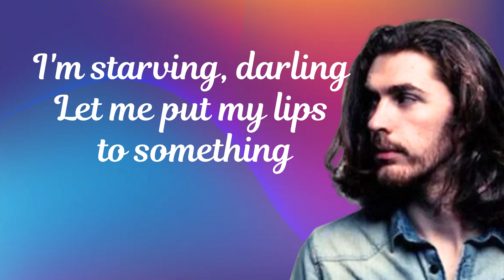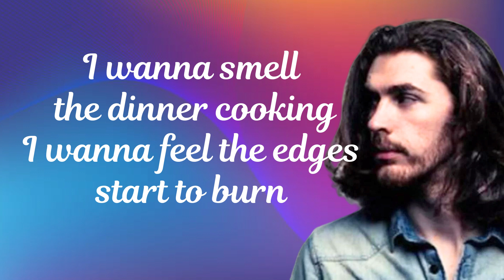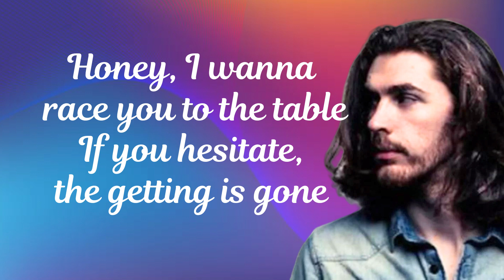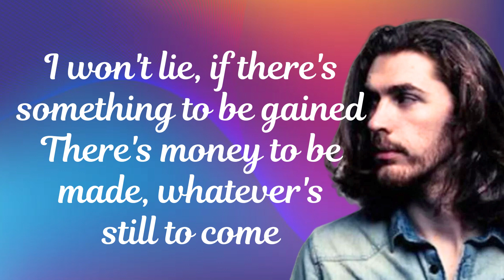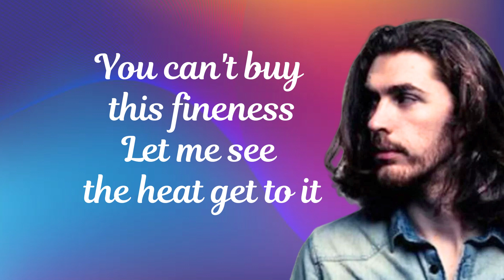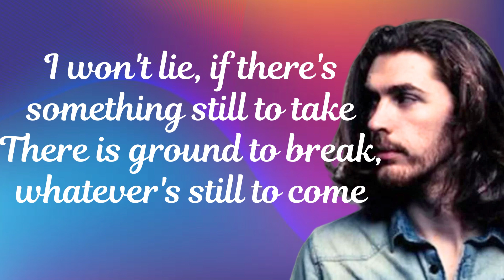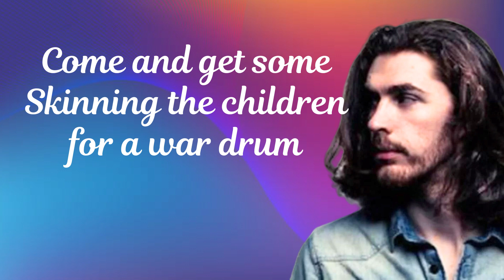[Melody Album] EAT YOUR YOUNG - HOZIER (EASY LYRICS)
Enjoy the music and recharge yourself

Eat your young  Hozier  guitar
Hozier  first mini album songs
Eat your young  Hozier  piano
Hozier  all songs lyrics
Eat your young  Hozier  mv
Hozier  new album all songs
Eat your young  Hozier  dance cover
Hozier  beautiful lyrics
Baby 1st mini album unboxing
Hozier  Eat your young remix
Hozier  mini album song
Hozier  rap lyrics in English
Hozier  Korean song
Hozier  1st mini album
Eat your young  Hozier  slowed reverb
Hozier  most viewed fancam
Hozier  new song
Hozier  with music
Hozier  loop
Hozier  songs
Kpop songs Hozier
Hozier  visualizer
Easy Hozier  hour
Eat your young  Hozier  line
Eat your young  Hozier  English cover
Eat your young  Hozier  sounds like
Eat your young  Hozier  live vocals
Eat your young  Hozier  cover
Eat your young  Hozier  audio
Rating Eat your young  Hozier
Eat your young  Hozier  chorus
Eat your young  Hozier  dance tutorial
Eat your young  Hozier  challenge
Eat your young  Hozier  suit
Eat your young  Hozier  vocal showcase
Eat your young  Hozier  relay
Hozier  Eat your young loop
Eat your young 1 hour
Eat your young 1 hour lyrics
Eat your young  Hozier  official mv
Eat your young  Hozier  color coded lyrics
Eat your young  Hozier  recording
Hozier  new song Eat your young
Hozier  song Eat your young
Eat your young  Hozier  song
Hozier  ai cover English songs
Hozier  ai cover kpop songs
Hozier  official channel
Eat your young  Hozier  performance
Hozier  official audio
Hozier  most popular song
Hozier  music video
Hozier  song with lyrics
Kpop songs Hozier
Hozier  mini album tracklist
Hozier  solo song
Hozier  brand ambassador
Eat your young  Hozier  video
Hozier  songs lyrics
Hozier  playlist all songs
Eat your young by Hozier
Hozier  mini album count down
Hozier  lirik
Hozier  songs Eat your young
Songs from Hozier
Hozier  songs in order
Hozier  soundtrack  full album
Lirik Eat your young  Hozier
Lirik lagu Eat your young  Hozier
Arti lagu Eat your young  Hozier
Makna lagu Eat your young  Hozier
Eat your young  Hozier  performance video

The song Eat your young by Hozier  1 hour
Eat your young  Hozier  song  1 hour
Eat your young song 1 hour lyrics
Eat your young full song 1 hour